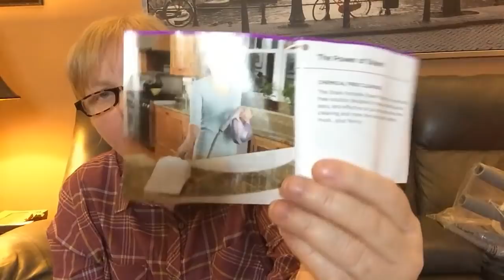I'm Back Jan 2019 With A Haul Video